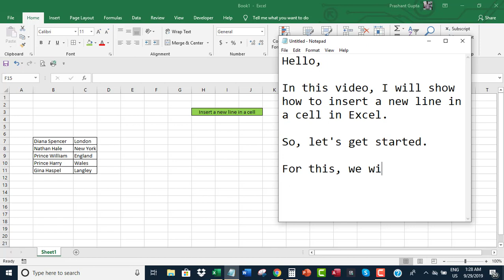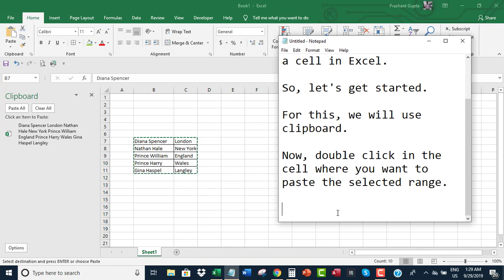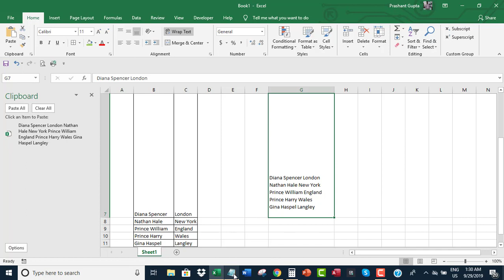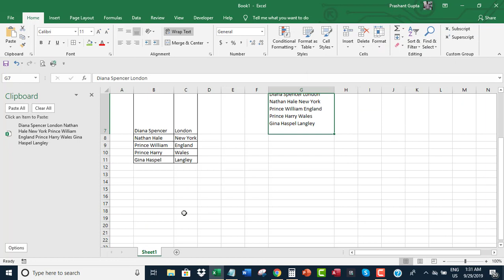Excel: Insert new line in a cell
The video offers a short tutorial on how to insert/start a new line in a cell in Excel.